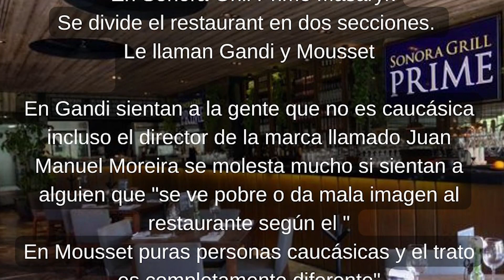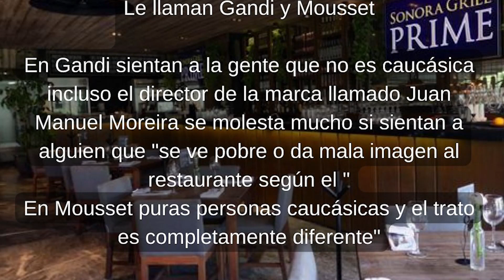Copred abre expediente por denuncias de racismo en Sonora Grill; empresa se deslinda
La Copred respondió a una serie de denuncias realizadas hace unos días sobre supuestos actos de discriminación en el restaurante. Sonora Grill negó las acusaciones.